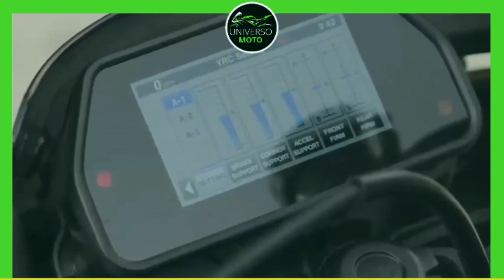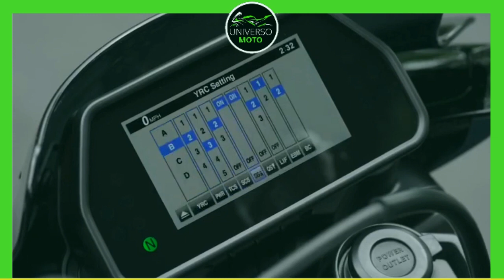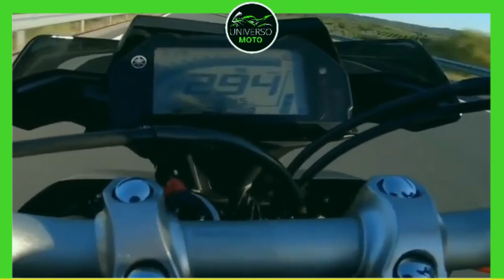Lançamento MT-10 2024 Vem para o Brasil? A Yamaha caprichou na moto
Nova MT -10 2023